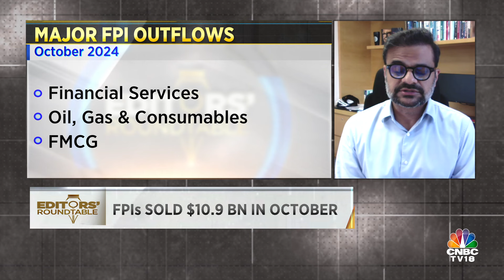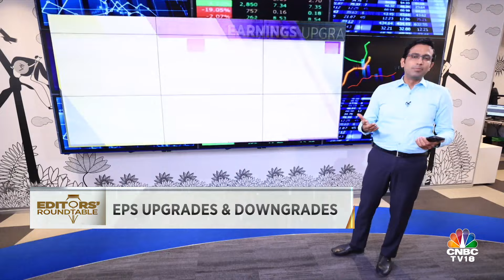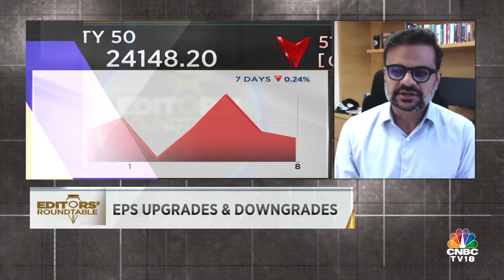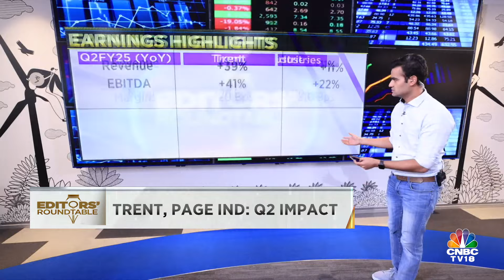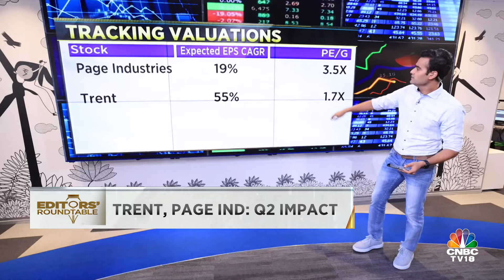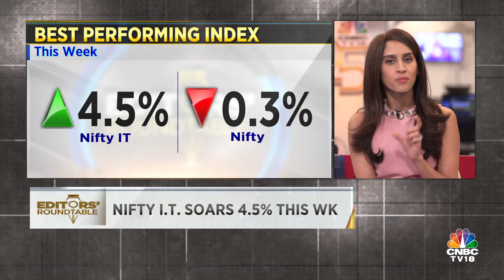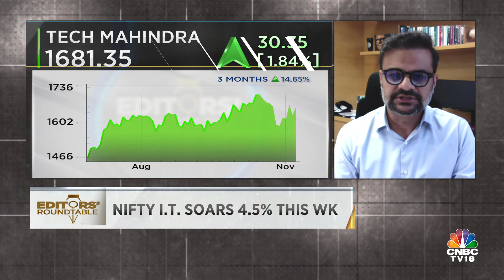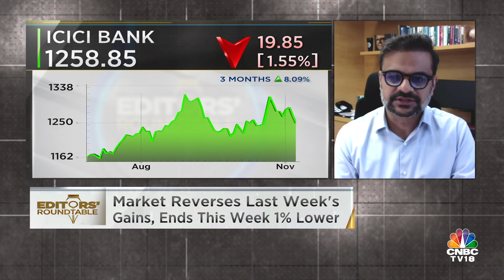Editors Discuss The Week Gone By & Road Ahead For The Markets | Editor's Roundtable | CNBC TV18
Market reverses last week's gains to fall 1% this week. Except for IT and PSU banks all sectoral indices end the week in the red. On this week's Editor's Roundtable, we take stock of the market action and tell you why FPIs were big sellers in October.

n18oc_business